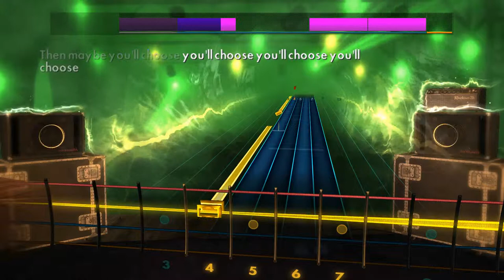Rocksmith 2014 Weird Al - Foil (BASS)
This is how they do it they mock it right in front of your face.